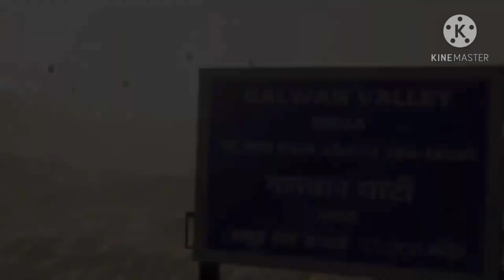2020 Gaming Rewind @Sc0ut @MortaL @JONATHAN GAMING @Toxic Mavi @Dynamo Gaming @Modi ji😂@BeastBoyShub